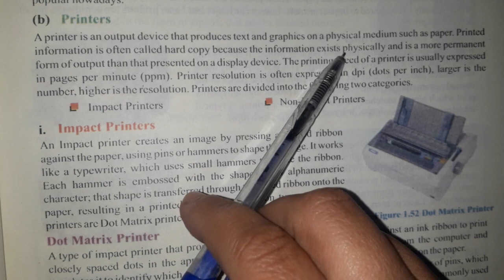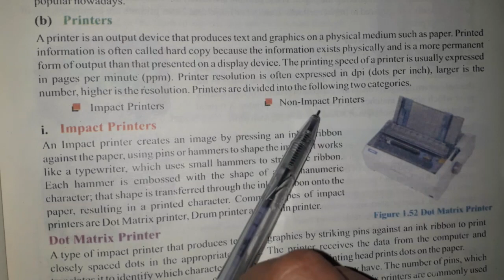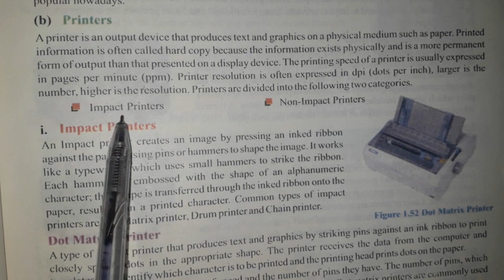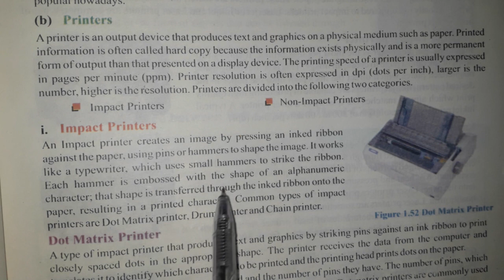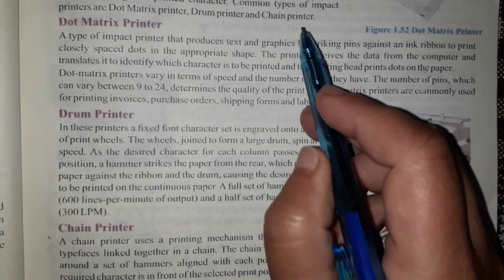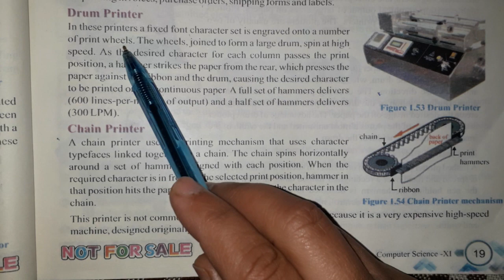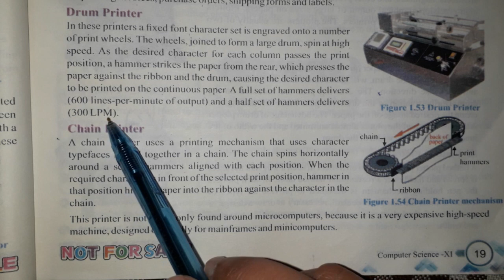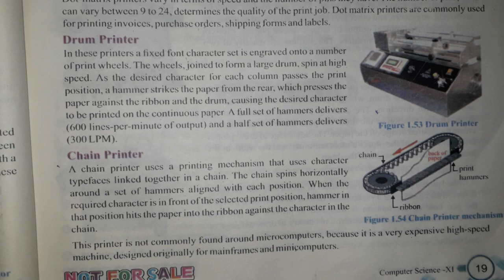computer science lectures for class 11th | printer| drum| dot matrix